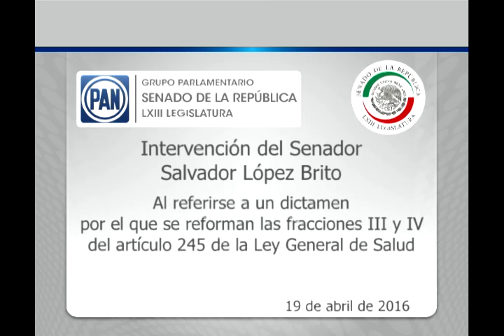Sen. López Brito busca eliminar la Risperidona de las sustancias permitidas 190416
Ciudad de México, 19 de abril de 2016.- Intervención del senador Salvador López Brito, al referirse a un dictamen de las comisiones unidas de Salud y de Estudios Legislativos, por el que se reforman las fracciones III y IV del artículo 245 de la Ley General de Salud.